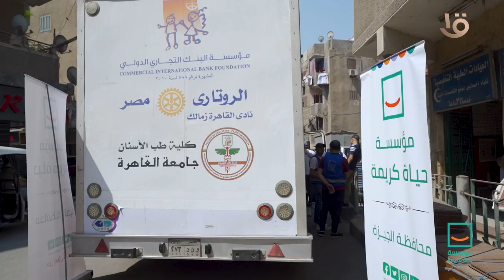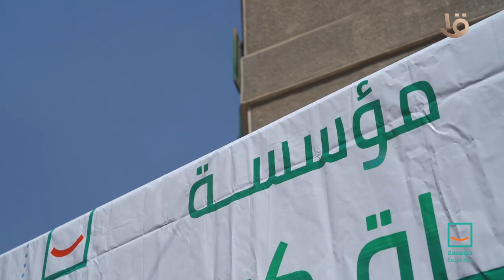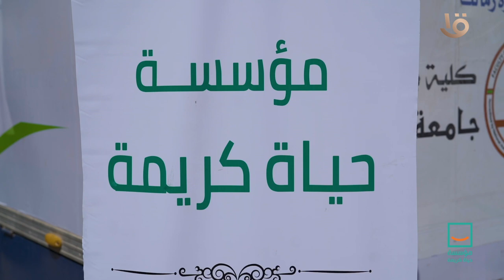مؤسسة حياة كريمة.. مبادرة "أنت الحياة" تقدم خدماتها في محافظة الجيزة